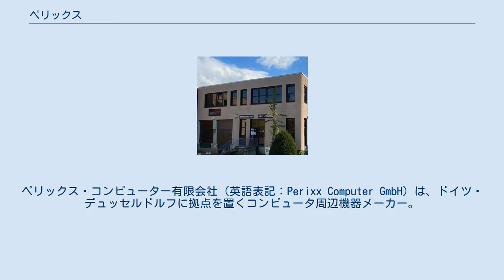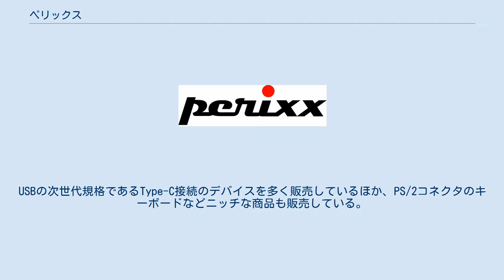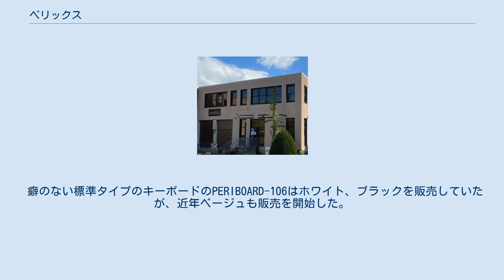ペリックス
ペリックス・コンピューター有限会社（英語表記：Perixx Computer GmbH）は、ドイツ・デュッセルドルフに拠点を置くコンピュータ周辺機器メーカー。
ファブレス企業。
Perixxは同社の商標登録ブランド。
株式会社ペリックスジャパンは同社の日本法人。
 キーボードやマウスなどコンピューター入力機器をメインに販売しており、世界で初めて交換用トラックボールの販売を開始し、同分野で大きなマーケットシェアを誇る。
 名前の 「 Peri 」は周辺機器「 peripheral 」を、「 xx 」は最先端のテクノロジーを意味しており、一般ユーザー向け製品のみでなく、企業向け、及びプロフェッ ショナルユーザー向けの製品も販売している。
 ヨーロッパ圏（ドイツ、フランス、イギリス、スペイン、イタリア）を中心として、北米（アメリカ、カナダ）や日本、シンガポールで販売している。
 業務用の販売も行っており、BMW、HP、シーメンスなどの企業にオフィス用キーボードなどを卸している。
 エルゴノミクス・キーボードのシリーズPERIBOARD-512やPERIBOARD-612など人間工学に戻づいたデザインの製品をメインに販売している。
USBの次世代規格であるType-C接続のデバイスを多く販売しているほか、PS/2コネクタのキーボードなどニッチな商品も販売している。
マウスも、垂直型のエルゴノミクスやPS/2接続のマウスなど販売している。
 PERIBOARD-106M PERIBOARD-522は、大きなトラックボールを内蔵したキーボードでクリーンルームなどでグローブをつけた状態でも使用できるように設計されている。
 癖のない標準タイプのキーボードのPERIBOARD-106はホワイト、ブラックを販売していたが、近年ベージュも販売を開始した。
 英語配列のキーボードを多く販売している。
 PERMICE-520などのトラックボールを販売しているほか、PERIMICE-513など垂直型のエルゴノミクスマウスを主力製品としている。
PERIMICEのMICEはMouseの複数系でぺリマイスと読む。
 現在は、ラインナップが少ないが以前はゲーミング用デバイスも多数販売していた。